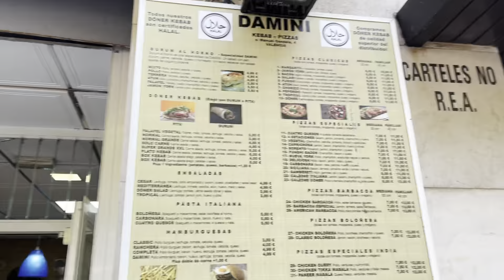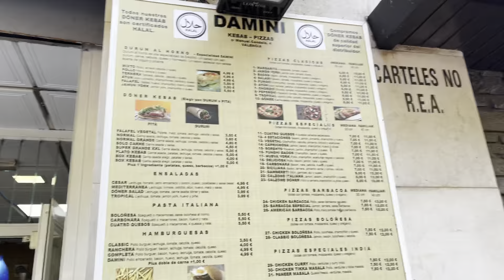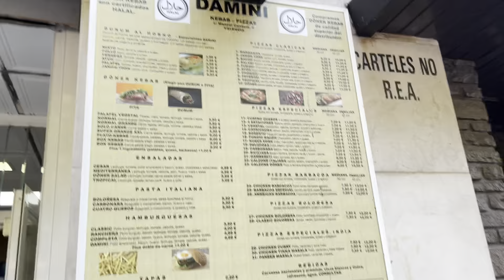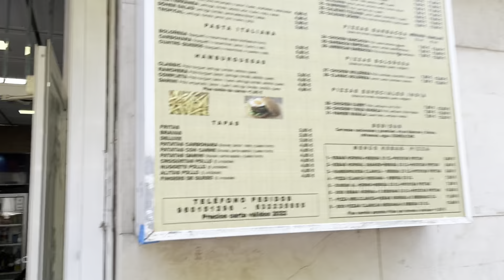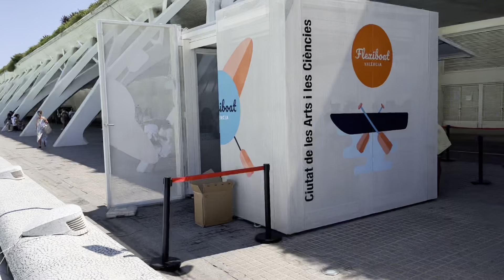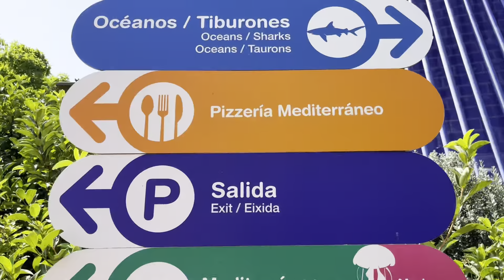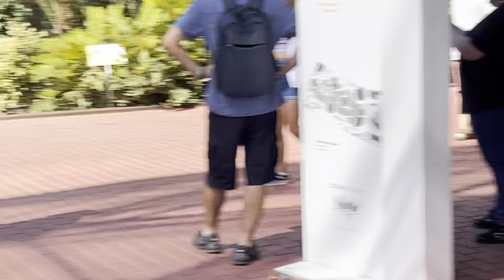KIRAN de bag nu Chor pe gye 😯(Europe trip EP 13) Punjabi vlogs | Couple Vlogs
Hello guys we daily upload new vlog on our channel, we record our daily activities, travel trips, family nd  funny incidence

THE HAPPIEST COUPLE
HAPPIEST COUPLE
GLEM COUPLE
LOVE MARRIAGE COUPLE
COUPLE VLOGS
JEONA VLOGS
KIRAN VLOGS
BEST VLOGS
TRAVEL VLOGS
BEST COUPLE
VLOGS
BLOGS
VLOG
PUNJABI VLOGS
TRENDING VLOGS
TRENDING COUPLE
COUPLE STATUS
ROMANTIC COUPLE
INDIAN COUPLE
INTERNATIONAL VLOGS
PUNJABI BEST COUPLE
CUTE COUPLES
PUNJABI VLOGERS
HINDI VLOGERS
PUNJAB VLOGERS
TURBAN VLOGERS
KINU VLOGER
PUNJABI TRAVEL VLOGERS
LOVE BIRDS
FUNNY VLOGS
PUNJABI TRAVELING COUPLE